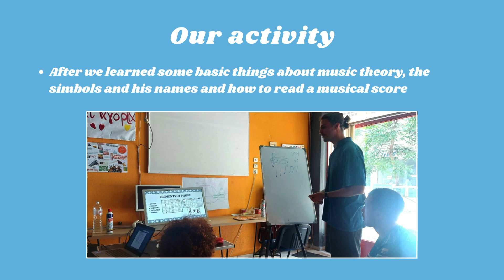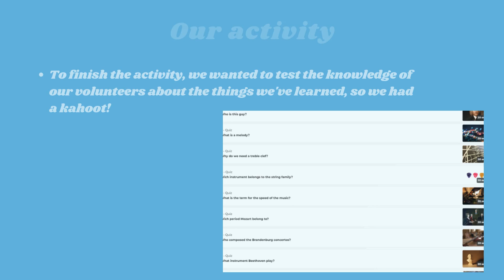European Music Day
This month it was the European Music Day, on June 21st, so we had some activities, hope you like!